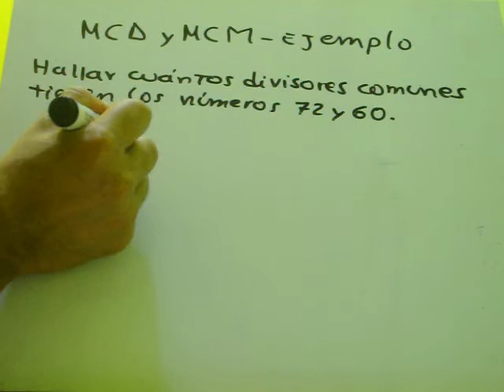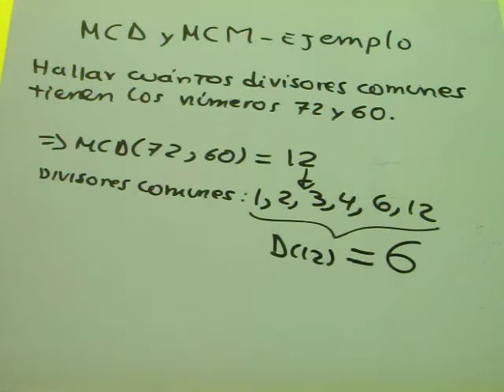MCD Y MCM -EJEMPLO 3